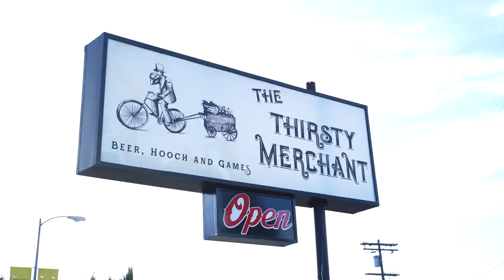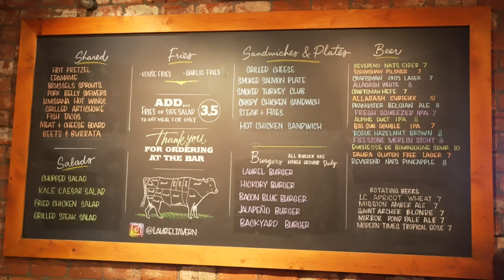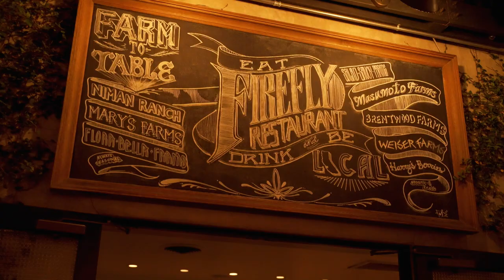Discovering Hidden Gems: The 5 Best Bars in Studio City, Los Angeles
Welcome to Studio City, a vibrant suburb of Los Angeles that is brimming with hidden gems waiting to be discovered. I'll take you on a journey through the best bars in Studio City, offering a diverse range of experiences for every taste and preference.

Join me as we explore the top 5 bars that will elevate your nightlife adventures in Studio City. From cozy neighborhood pubs to stylish cocktail lounges, this guide has something for everyone. Whether you're in the mood for affordable drinks with a laid-back atmosphere or an upscale venue for a special occasion, Studio City has it all.

One of the best ways to get around Studio City is by hopping on a bird scooter, adding an element of excitement and convenience to your bar-hopping adventure. However, remember to prioritize safety and refrain from drinking and riding.

Whether you're a local looking for new spots to unwind or a visitor seeking a taste of Studio City's nightlife scene, this travel guide has got you covered. Experience the vibrant energy, friendly vibes, and eclectic offerings of Studio City's bar scene as we embark on this captivating journey together.

So grab your friends, prepare your taste buds, and join me in exploring the best bars in Studio City, Los Angeles.

Here are the top 5 bars of Studio City:

Rocco’s Tavern
This is a local spot that has happy hour 7 days a week, including a late-night happy hour. This is a neighborhood bar where the locals walk when they want to catch a game. I got the watermelon mojito.

The Thirsty Merchant
This is an outdoor/indoor bar that is perfect for a group of friends. It has happy hour 7 days a week and a delicious menu that include flatbread pizzas and garlic fries. I got the hot lips cocktail here and got a second one for $2 because it was happy hour.

Laurel Tavern
A popular gastropub Laurel Tavern is a trendy place in Studio City. It has something for everyone with 16 beers on tap, many from California. If beer isn’t your thing they also serve cocktails and wine. I grabbed the strawberry basil lemonade and it hit the spot. For appetizers, I recommend garlic fries, pretzel bun, or Brussels sprouts.

Firefly
If you’re looking for a romantic spot that will impress then head to Firefly's library bar. This gem has been in Studio City for over 12 years. It set the stage for the trending and cool restaurants you see popping up in the area. The food is farm fresh to the table. The chef, who is Michelin star rated, prides himself in the freshest ingredients. I got their pineapple express and the beignets. Great after-dinner spot!

Mister O’s
The owner of Mister O’s opened it in honor of his father. This lounge has mid-century vibes - think The Rat Pack. It's the perfect spot to get that cool Instagram photo. I got the Silly Rabbit cocktail and shared the Scorpion bowl with friends. Which comes out on fire! Great ambiance if you want a cool-themed bar.

❤ YOUTUBE TOOLS FOR OPTIMIZATION TO RANK BETTER IN SEARCH ❤

📚 Kindle Unlimited (Great for traveling)
📖 Audible (Audio Books)

While this channel may earn minimal sums when the viewer uses the links, the viewer is in NO WAY obligated to use these links. Thank you for supporting my channel and helping it grow.